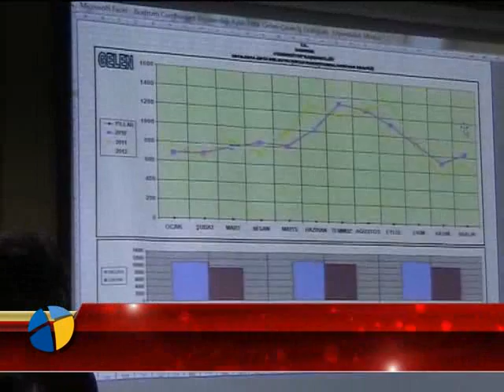ADLİ TATİL SONA ERDİ